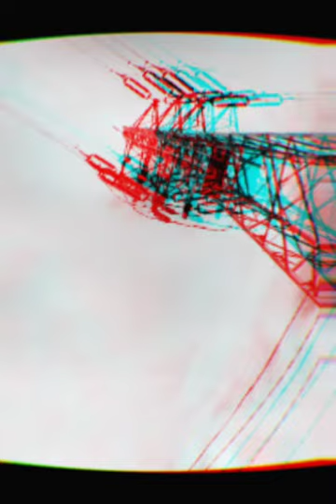makoto fujimoto - this is my cha cha 200919